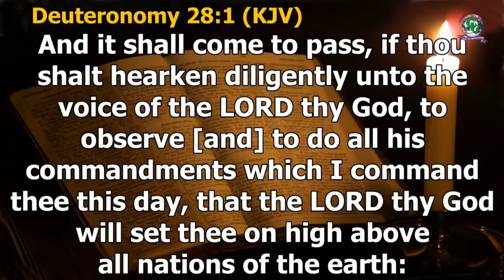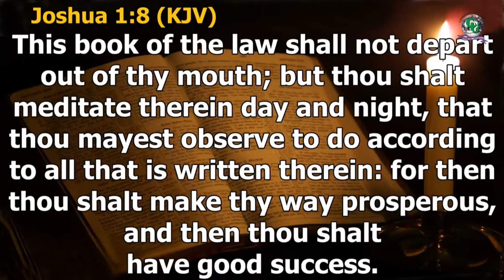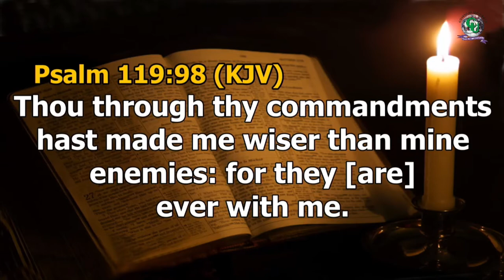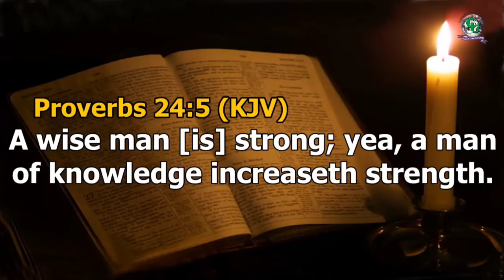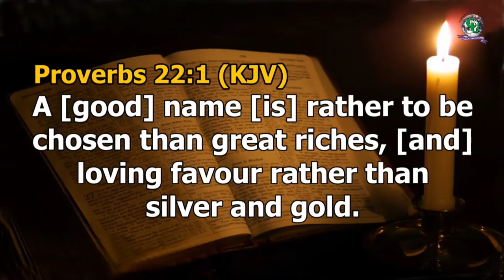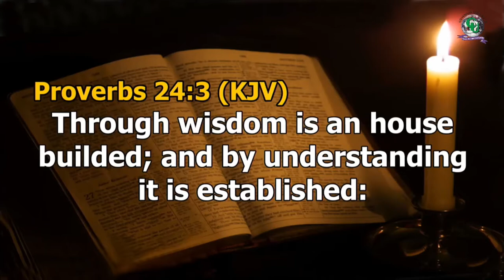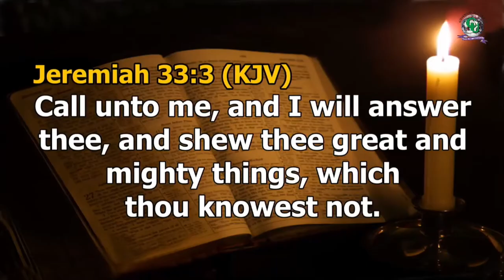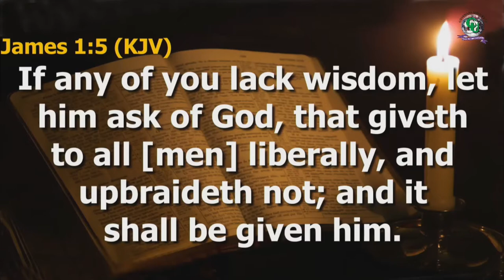TUESDAY CHAPEL SERVICE 13TH NOVEMBER, 2018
WHAT WISDOM IS THIS?_MEDITATION